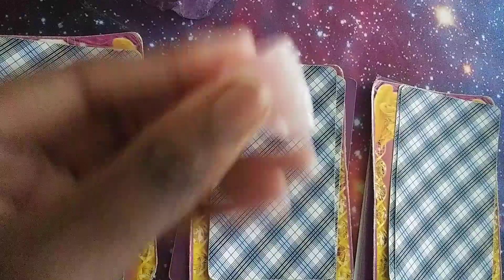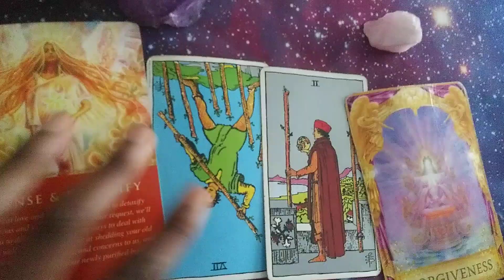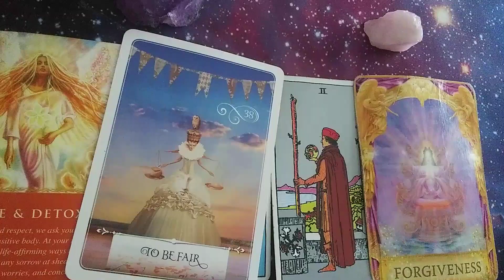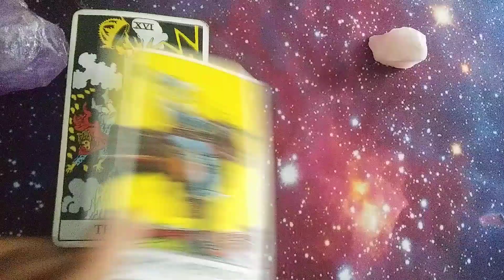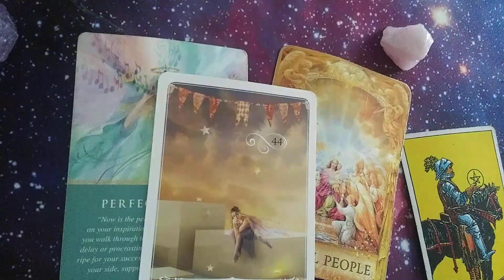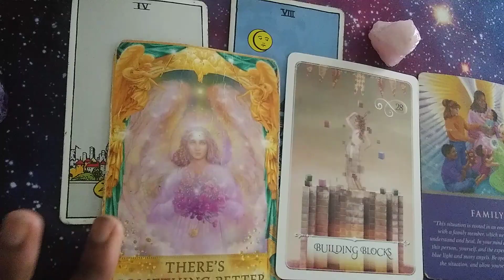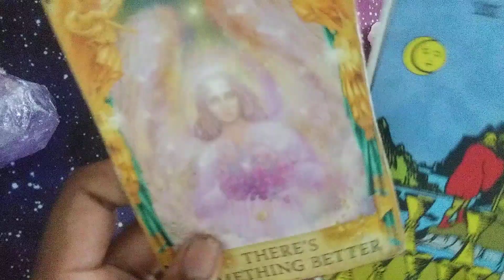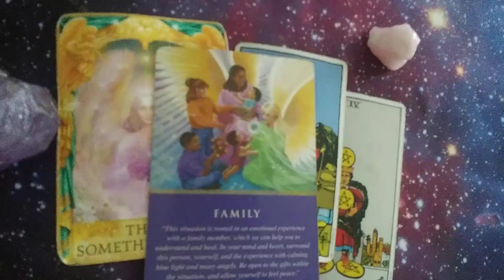Yes Or No Question- Pick A Card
Hello everyone, GiftedSoul here. This is a pick a card reading regarding any yes or no question that you may have in your mind. Short, Simple and sweet, enjoy!

Recorded June 13th. Late upload due to slow processing/technical difficulties.

Timestamps:
Pile 1- 1:30
Pile 2- 5:08
Pile 3- 9:47

Decks Used In This Video:

Rider Waite Tarot
Angel Answers Oracle created by Doreen Virtue & Radleigh Valentine
Daily Guidance From Your Angels Oracle created by Doreen Virtue
Wisdom Of The Oracle created by Colette Baron-Reid

Donations are appreciated donations allow for me to buy new decks, channel support and to make ends meet.